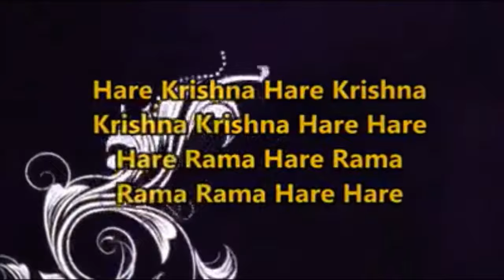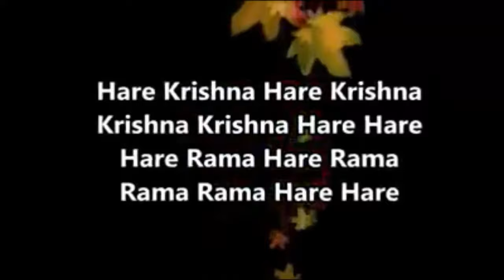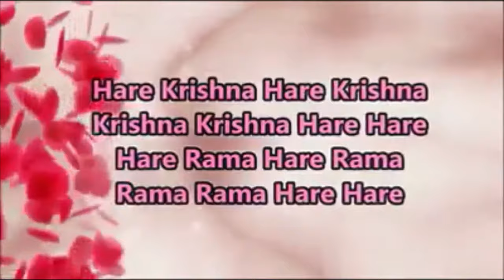Damodarashtakam best beautiful harekrishna pictorial kirtan lyrics meaning kartikamasam spl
Sri Damodarashtakam

(From Padma Purana of Krishna Dvaipayana Vyasa, spoken by Satyavrata Muni in a conversation with Narada Muni and Shaunaka Rushi)

"In the month of Kartika one should worship Lord Damodara and daily recite the prayer known as Damodarashtaka, which has been spoken by the sage Satyavrata and which attracts Lord Damodara." (Sri Hari-bhakti-vilasa 2.16.198)

Hare krishna🙏